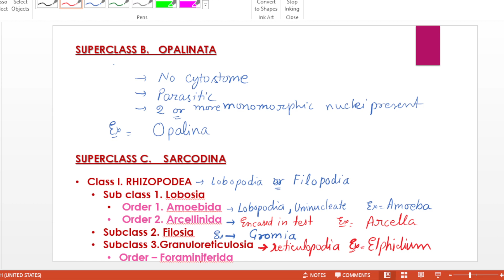PROTOZOA CLASSIFICATION (part 3)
Welcome to GAJKESARI BIOLOGY.

This channel is aimed at preparing students for various Exams like B.Sc and M.Sc. Proven track record of producing top ranks each year and  we provide you with quality education.

✔️ Subject marathons.
✔️ Generic video.
✔️ Informative videos.
✔️ Motivational sessions.
✔️ Career counseling sessions for biology in TGT, PGT, LT, GIC, MPPSC, UK, DSSSB, JSSC, IITELANGANA, BPSC, RPSC and all state PGT Biology Exams.

🎯 This Video Has the Following Terms:
GajkesariBiology, Gajkesari biology academy, biology academy,

FamousNationaParks